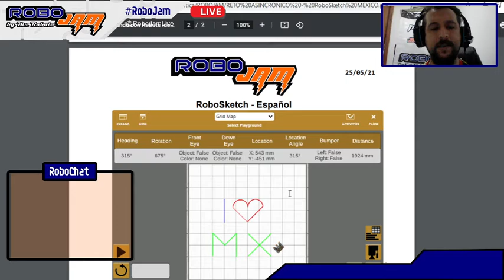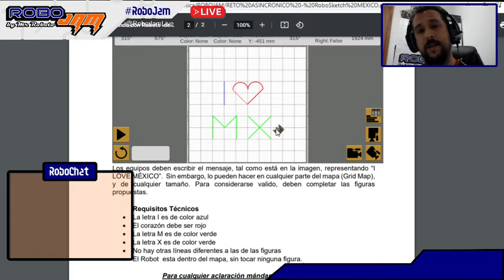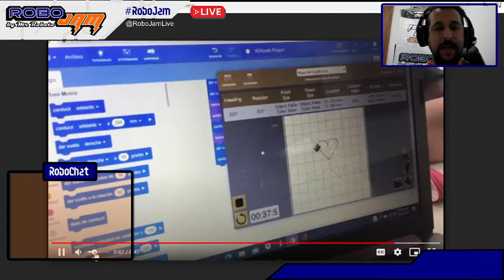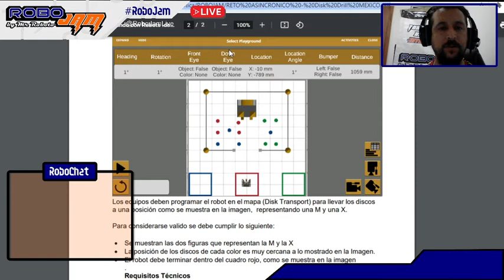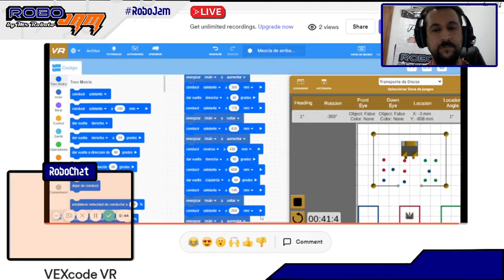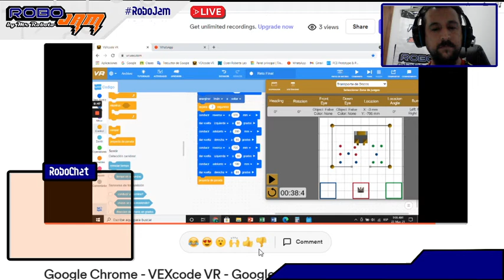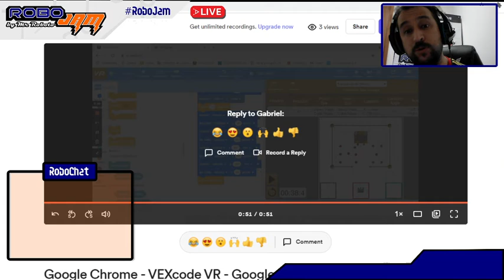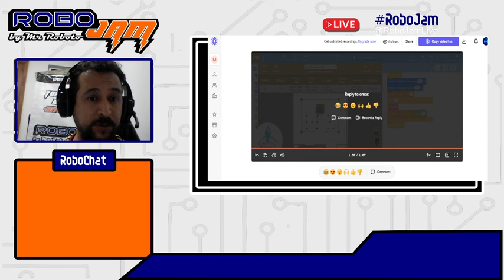RoboJam México - Robosketch & Disk Drill